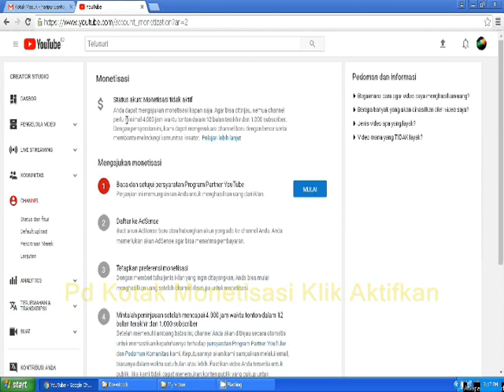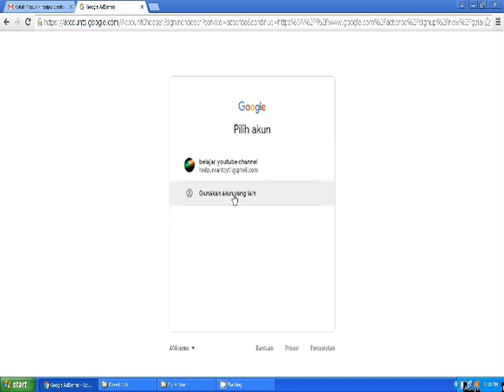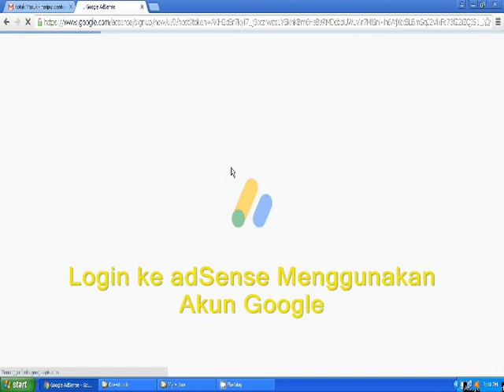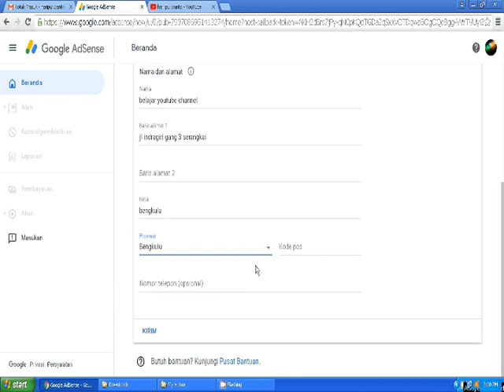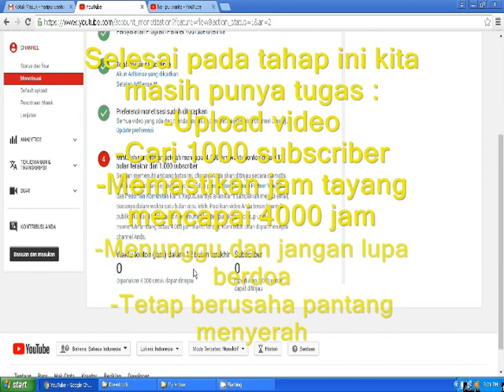Cara Mudah Dapat Uang - Monetisasi ( Daftar AdSense ) di Youtube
Berikut ini adalah video cara mendaftar AdSense untuk monetisasi agar mendapat penghasilan dari Youtube

Setelah mendaftar adsense / monetisasi selanjutnya kita harus sabar menunggu hingga di Approve oleh Google. namun ada baiknya jika kita mengetahui beberapa hal penting berikut :
1. monetisasi akan direview dan disetujui jika jam tayang pada channel kita sudah mencapai 4000 jam dan memiliki subscriber minimal 1000 orang
2. Setelah point 1 terpenuhi channel kita baru bisa menampilkan iklan seperti di awal video, ditengah video, banner/bumber ads dll
3. kita akan mendapatkan penghasilan dari penampilan iklan di video channel kita.
4. uang dapat dicairkan melalui western yunion / transfer rekening setelah mencapai batas minimum $100 / Rp.1,3Jt